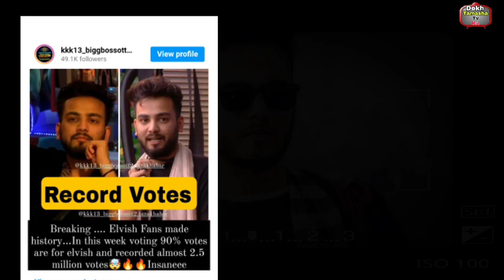Bigg Boss का Systum Elvish ने किया Hang, Latest voting trend मैं Rao Saheb ने रचा ऐसा इतिहास!